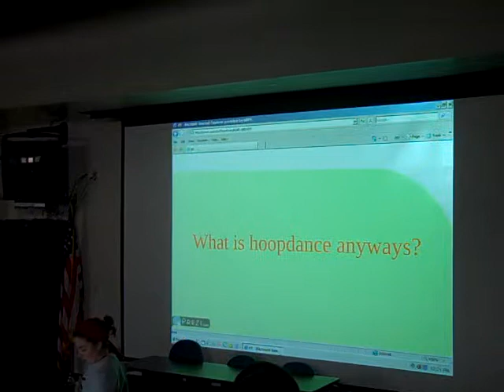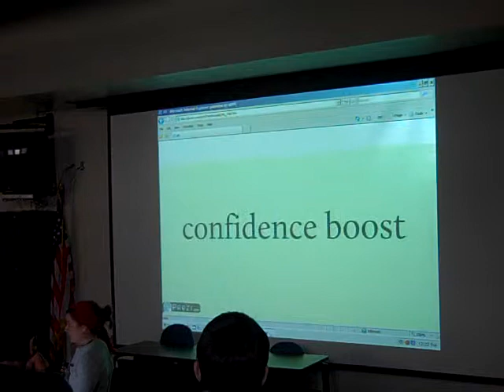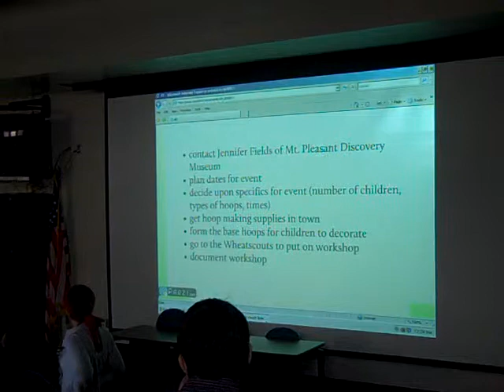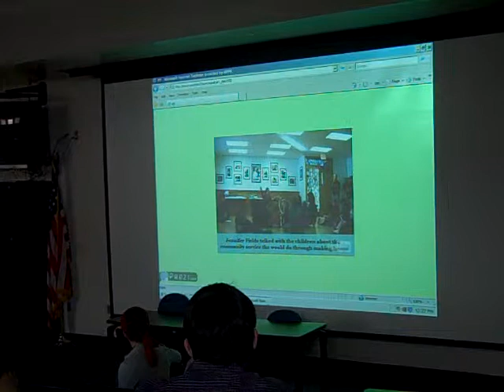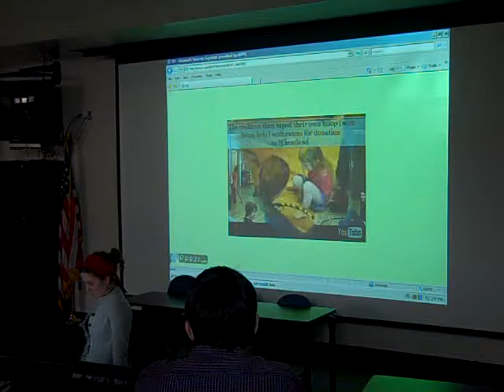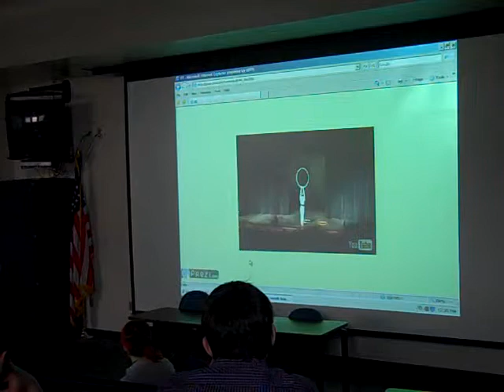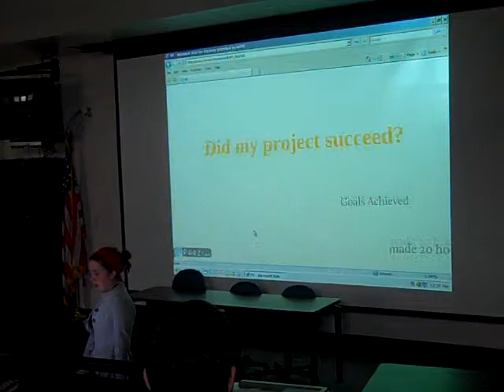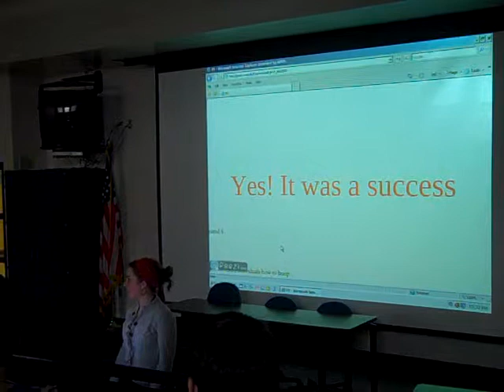Bring Hooping to the Community Emily